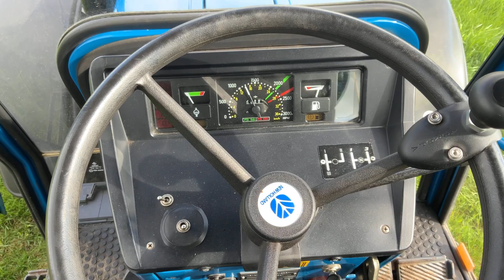Köp Traktor New Holland 3435 med vikplog på Klaravik